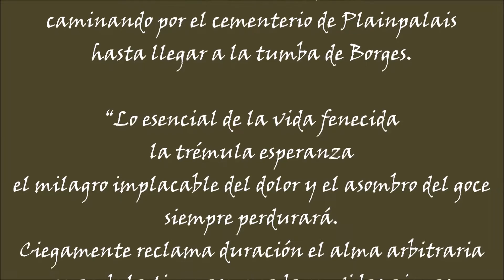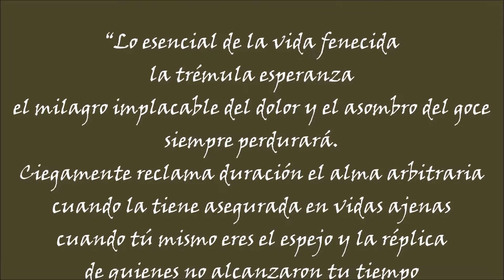Luiggi Mori - Ginebra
Ginebra
Quizás inducido por una lectura, me soñé un atardecer caminando por el cementerio de Plainpalais hasta llegar a la tumba de Borges.
“Lo esencial de la vida fenecida
- la trémula esperanza
el milagro implacable del dolor y el asombro del goce -
siempre perdurará.
Ciegamente reclama duración el alma arbitraria
cuando la tiene asegurada en vidas ajenas
cuando tú mismo eres el espejo y la réplica
de quienes no alcanzaron tu tiempo
y otros serán (y son) tu inmortalidad en la tierra.”
(Del poema Inscripción en cualquier sepulcro -  Jorge Luis Borges)